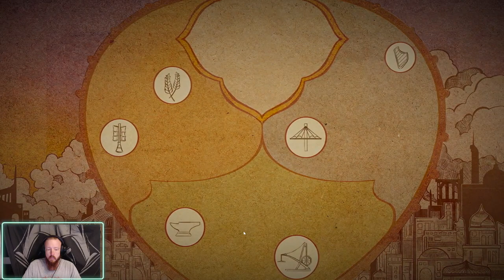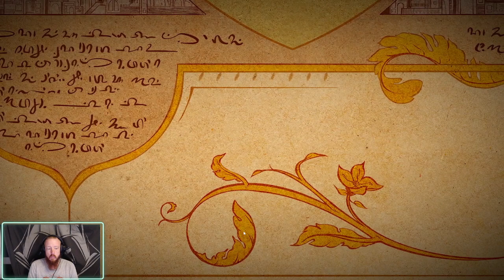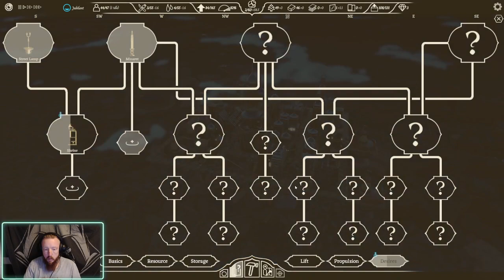Recently Added To PC Game Pass!!! I Kind of Enjoyed Playing This Game.